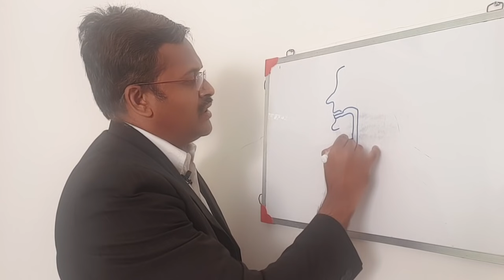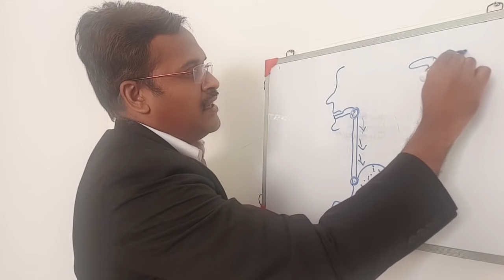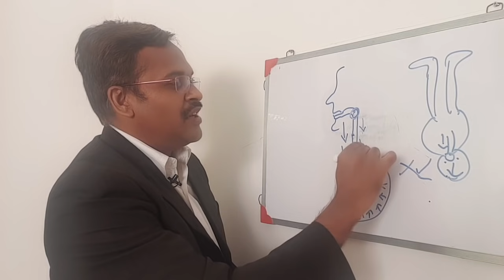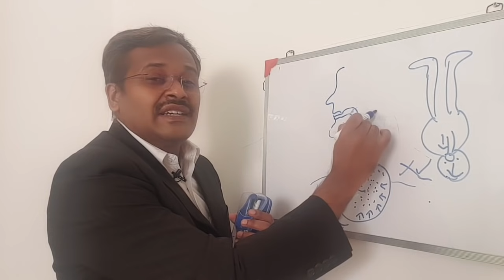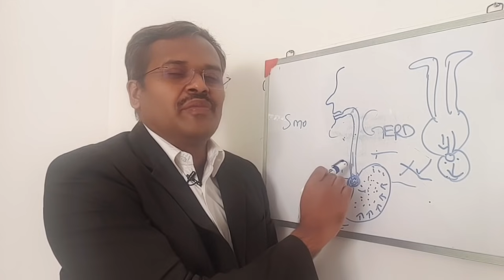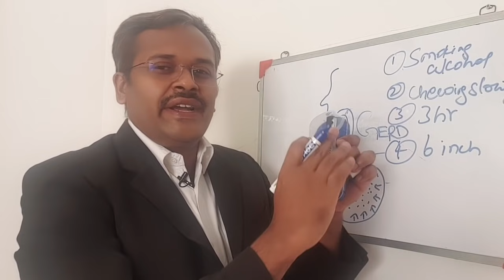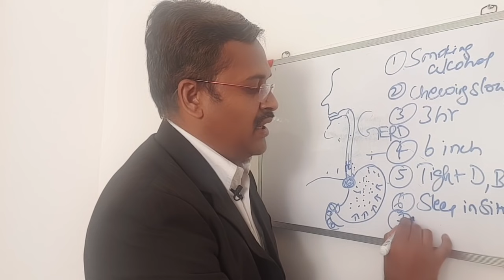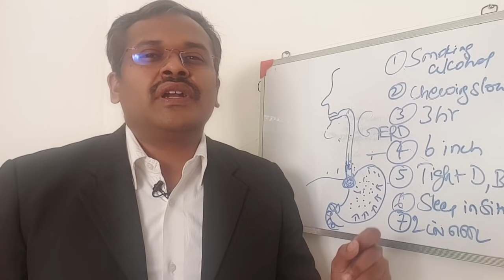GERD acidity reflux | nenju erichal | நெஞ்சு எரிச்சல் எதுக்களிப்பு ஏப்பம் சரியாக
acidity reflux GERD nenju erichal நெஞ்சு எரிச்சல் எதுக்களிப்பு ஏப்பம் சரியாக
In this video details regarding gastro esophageal reflux a disease condition caused by acidity reflux is clearly explained. The symptoms of GERD such as burning chest pain, bloating and the treatment for acidity reflux is explained by doctor karthikeyan.
ஏப்பம் மற்றும் நெஞ்சு எரிச்சல் ஒரு மிகப்பெரிய பிரச்சினை. இதற்கு சரியான தீர்வு இந்த வீடியோவில் டாக்டர் கார்த்திகேயன் சொல்கிறார். பார்த்து பயன் அடியுங்கள்